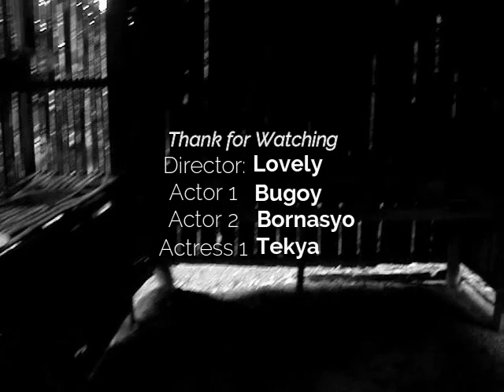Multo Sa Payag - A Short Horror Film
Multo Sa Payag is a short horror film. An entertaining and creepy and scary short film.

multo sa bahay,
multo multo,
multo sa upuan,
multo nakakatakot,
multo actual video,
multo at kababalaghan,
multo bahay,
multo caught on camera